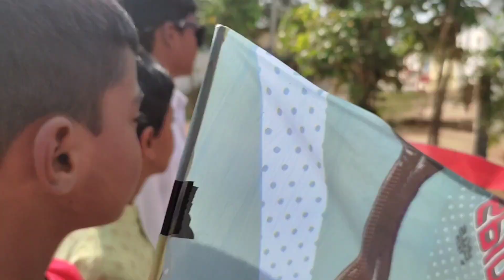sankrathi holidays part 2